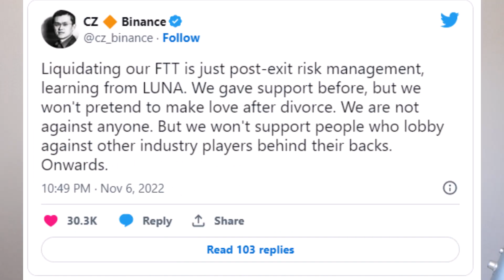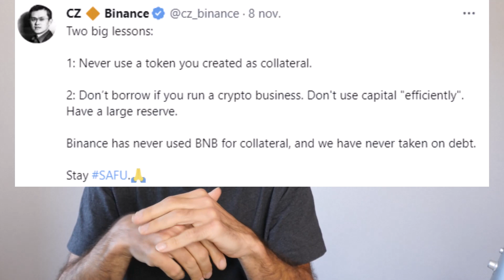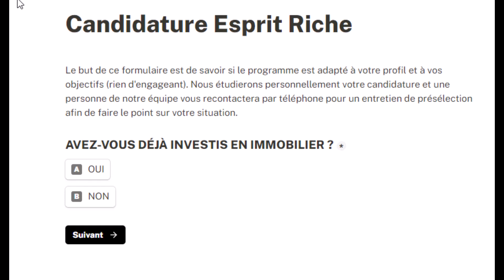L'affaire FTX - CARNAGE TOTAL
Déposez votre candidature pour le coaching immobilier OFF-Market (au moins c'est du solide)

MES FORMATIONS :
🏠INVESTISSEMENT IMMOBILIER : La méthode complète pour investir dans l'immobilier RENTABLE et devenir indépendant financièrement

💹BOURSE : Comment j'encaisse en moyenne 1 500 € / mois de dividende avec la bourse

Tout ce que je partage n'est que mon opinion et non une recommandation. Faites vos propres recherches. Je ne suis pas un professionnel reconnu mais simplement un investisseur/entrepreneur vivant de son activité et de mes investissements. Je partage donc mon expérience en tant que formateur.

Tous les résultats évoqués ne sont pas des promesses de gains et je ne sous-entends pas que vous pourrez les obtenir. La personne lambda court après des solutions simples et rapides et obtient peu ou pas de résultats. Les exemples sont uniquement présents pour clarifier le propos. Les résultats que vous obtiendrez dépendent, en partie, de votre expérience et de vos efforts. Tout investissement ou business comprend une part de risques et demande un effort régulier.

Vos résultats dépendront de vos efforts, de vos choix, de vos capacités et parfois même de la chance. Je suis cependant convaincu qu'apprendre et sans limites et apportera toujours, tôt ou tard des bénéfices
Toutes les informations fournies sont générales et ne constituent pas un conseil personnalisé. Utilisez-les à vos risques et périls.